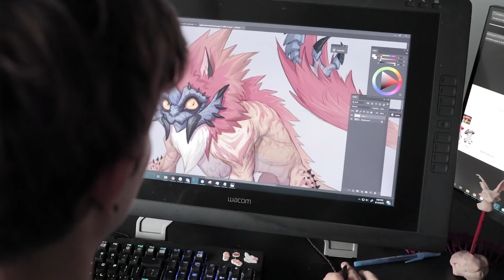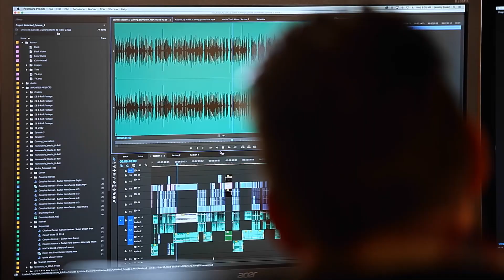Mediajuice Documentary Reel